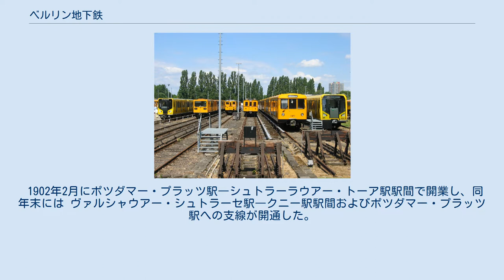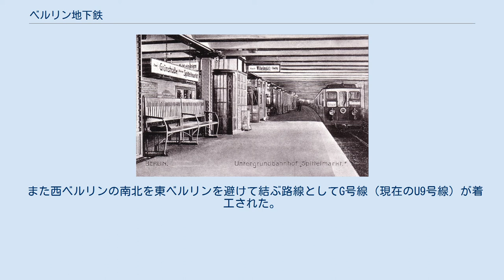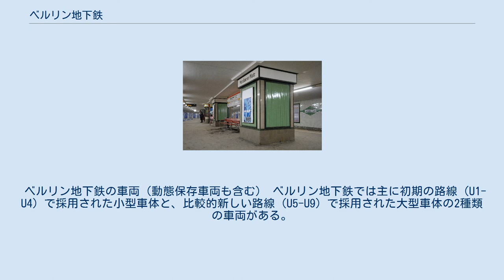ベルリン地下鉄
ベルリン地下鉄の路線図 ベルリン地下鉄（ドイツ語: U-Bahn Berlin ウーバーン・ベアリーン）は、ドイツの首都ベルリンを走行する地下鉄（Uバーン）。
 1902年2月15日開業。
現在、9路線、174駅、総延長は約149kmである。
全駅がベルリン市内にある（U5の ヘーノウ駅はブランデンブルク州の地名を駅名としているが、駅舎や線路など鉄道関連施設はすべてベルリン市内にある）。
ベルリン市交通局(BVG)が運営している。
路線名は番号によって表され、たとえば「U1」はU-Bahnlinie 1、すなわち地下鉄1号線を表す。
 U2号線の地上区間を走るHK形車両 主要な商業地の一つポツダム広場に位置するポツダム広場駅 ベルリンが東西に分断されていた冷戦時代には地下鉄の路線も分断されたり、一部の駅が閉鎖されるなどしていた。
 ドイツの再統一後は路線の再建が進められ、現在は元の水準を取り戻している。
なおベルリンU-Bahnではすべての路線が第三軌条方式により750Vで直流電化されている。
 戦前の地下鉄(1908年) 1902年末の時点での路線図 ベルリンに地下鉄を敷設する計画は19世紀末には存在した。
 1902年2月にポツダマー・プラッツ駅―シュトラーラウアー・トーア駅駅間で開業し、同年末には ヴァルシャウアー・シュトラーセ駅―クニー駅駅間およびポツダマー・プラッツ駅への支線が開通した。
当時の開通区間は現在のU1号線のヴァルシャウアー・シュトラーセ駅―メッケルンブリュッケ駅、およびU2号線のポツダマー・プラッツ駅―エルンスト＝ロイター＝プラッツ駅間に当たる。
メッケルンブリュッケ駅―ポツダマー・プラッツ駅間およびメッケルンブリュッケ駅―ビューロウシュトラーセ駅間の区間は、その後の路線変更により現在は使われていない。
ドイツ初の地下鉄ではあるが、ツォーローギシャー・ガルテン駅附近およびポツダマー・プラッツ駅を除き高架線であった。
その後、第一次世界大戦前の1913年までにツォーローギシャー・ガルテン駅から西方のシュターディオン駅へ、途中から南西のティールプラッツ駅へ、ポツダム広場から市街中心を通り北東のシュピッテルマルクト駅へ順次路線が延長された。
 第一次大戦後、市域の拡大（いわゆる「大ベルリン」）にともない、新規地下鉄路線が計画された。
市街中心を南北に貫くこの路線は、1930年に電機メーカーのAEGの手でゲズントブルンネン駅―アレクサンダープラッツ駅―ライネシュトラーセ駅（ノイケルン区）まで開業した。
現在はU8号線の一部となっている。
それまでの路線と規格を異にし、車輛が大型化されている。
 冷戦による東西ベルリンの分断 ベルリン市街戦によって地下鉄も甚大な被害を受けたものの、1950年までに復旧を完了し69.5km、93駅での営業にこぎつけた。
しかし、連合国によるベルリンの分割占領と、それに続く東西ベルリンの分裂は地下鉄の運行にも影を落とし、境界線上では警笛を鳴らして運行せざるを得なかった。
 戦後も路線の延伸は続けられ、1953年―1955年にかけて総延長200kmを目指す延伸工事が着手された。
手始めに1958年5月31日までにC号線（現在のU6号線）は、既存のテンペルホーフ駅からゼーシュトラーセ駅までの区間を、アルト＝テーゲル駅まで延伸した。
 また西ベルリンの南北を東ベルリンを避けて結ぶ路線としてG号線（現在のU9号線）が着工された。
なお1961年の開業を目前にベルリンの壁が建設され、開業が繰上げられた経緯がある。
 壁の構築後は、東西ベルリンを行き交う運行は完全に停止し（ベルリンの壁#国境封鎖そして有刺鉄線）、A号線が東西に分断・一部区間が運休に追い込まれた。
但しC号線とD号線については（西ベルリン当局が東ドイツ政府に2000万マルクを支払って）東ベルリン内での通行が認められ、唯一フリードリヒシュトラーセ駅でのみ（東ドイツ当局の認可した範囲内で）同駅で接続するSバーンとの乗り換えに限って客扱いを認めることになり、残りの東ベルリン内の駅は通過扱いとなった（幽霊駅）。
 ベルリンの壁崩壊から復興まで 壁崩落後、分断区間を解消する工事が行われ、統一された。
また、通過扱いとなっていた「幽霊駅」についても営業が再開されている。
 ベルリン地下鉄の車両（動態保存車両も含む） ベルリン地下鉄では主に初期の路線（U1-U4）で採用された小型車体と、比較的新しい路線（U5-U9）で採用された大型車体の2種類の車両...